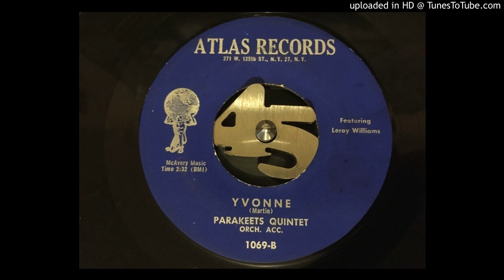The Parakeets - Yvonne (ATLAS) 1956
Killer Doowop Ballad On ATLAS By The Parakeets!!